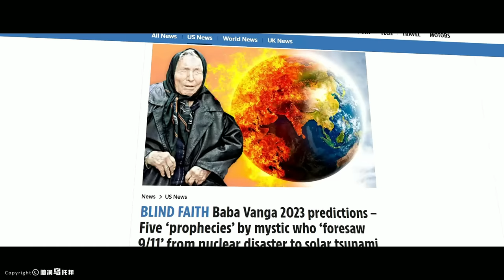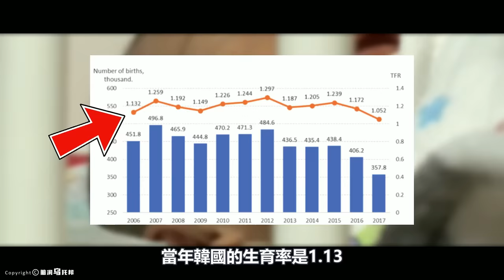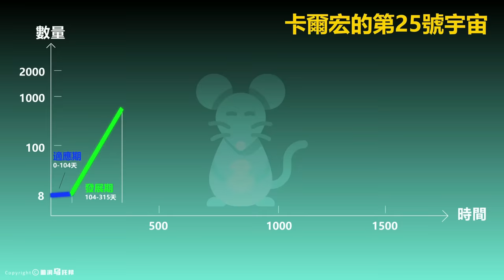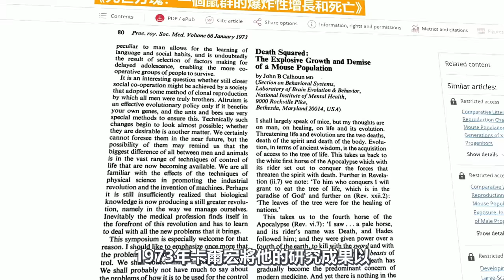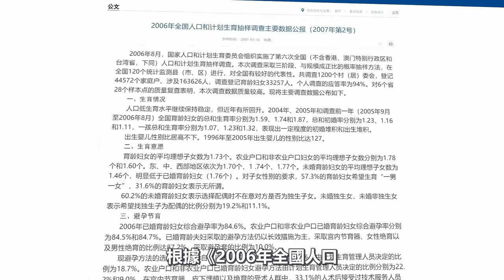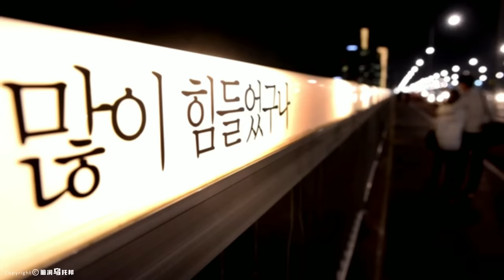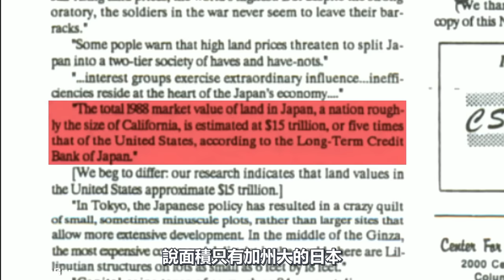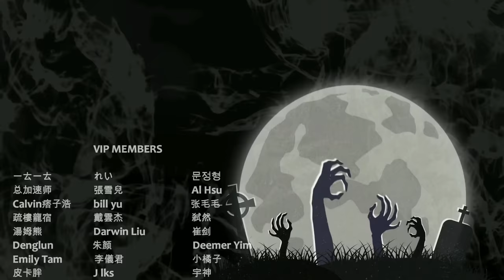2023：一個正在發生的預言！人類的結局已註定？韓國將率先滅國，全世界都在排隊…[She's Xiaowu @ndwtb]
年終特別優惠，限時可獲得一五折優惠！
現在就訂購 Surfshark VPN 或輸入優惠代碼 [ndwtb] 獲得1.5折優惠，訂購兩年方案再加送免費 3 個月！
🔔 Credit
歡迎點贊，評論和轉發 💗 💗 💗